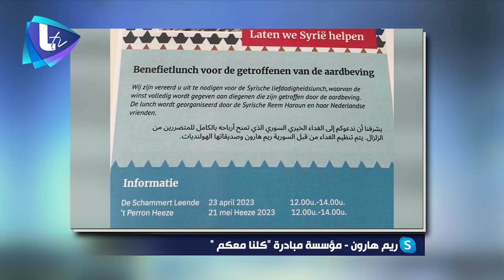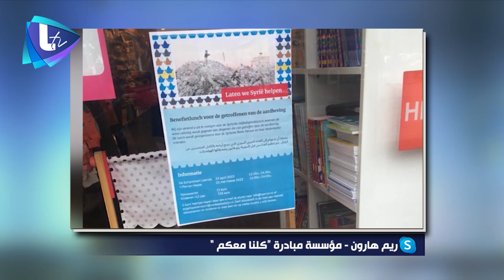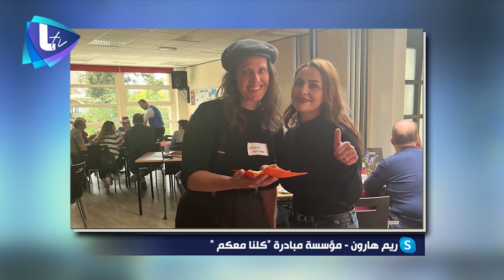سيدة سورية في هولندا تطلق مبادرة .. وهذا ما حدث معها ؟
بعض الاحداث ممكن تنقل حياتنا لمكان ثاني  ورغم قساوة الحدث بيفتح أمامنا افكار ومبادرات لنقدر نساعد بعضنا مهما كنا بعاد بالمسافة  بحوارنا منتعرف على سيدة سورية عايشة بهولندا اشتغلت على مبادرة لدعم السوريين لتلاقي رد فعل من المجتمع الهولندي بطريقة مميزة  عن شغلها ومبادرتها وكيف تطورت  ... مع ريم هارون مؤسسة مبادرة كلنا معكم